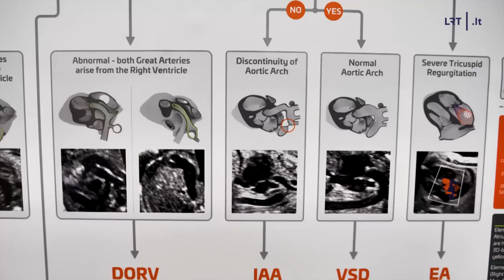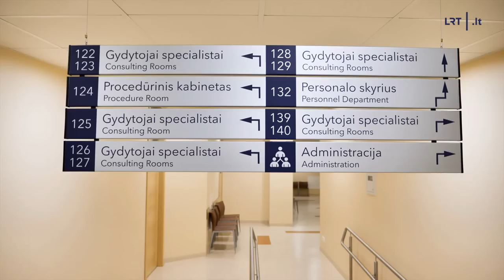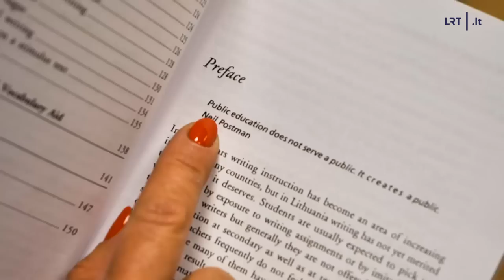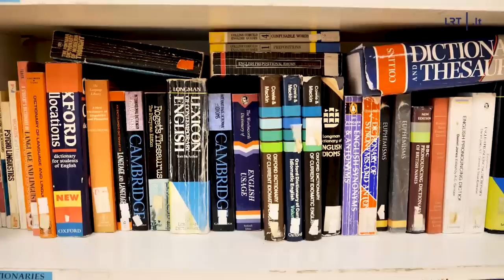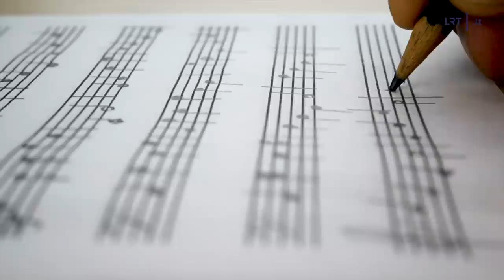Stilius. Gyvenimą gimus sūnui apibūdinanti Jazzu